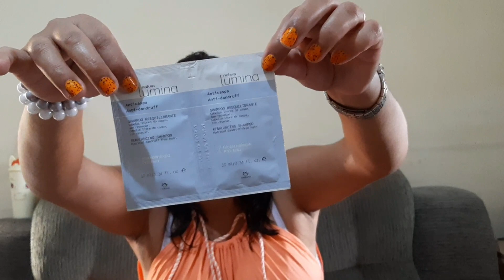Meus Recebidos da Natura Experiência de Aprendizagem Avançada Core Beauty 🎁🎁😱😱.